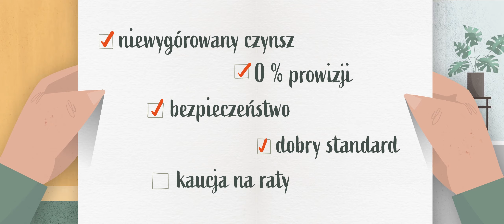Social campaign - SAN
Client: SAN
Illustration and animation: Joanna Kurczewska
Script: Joanna Kurczewska